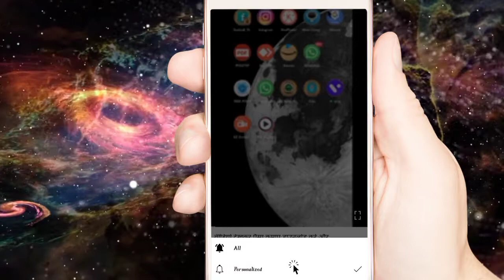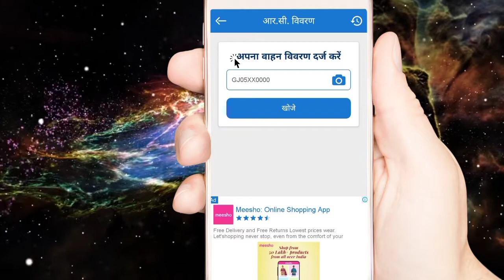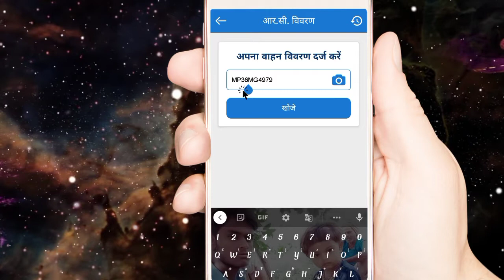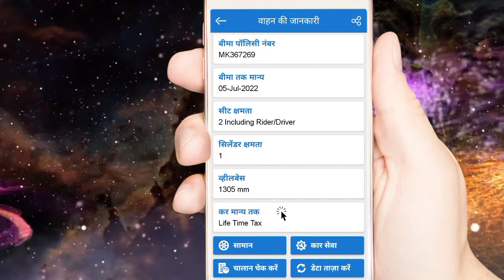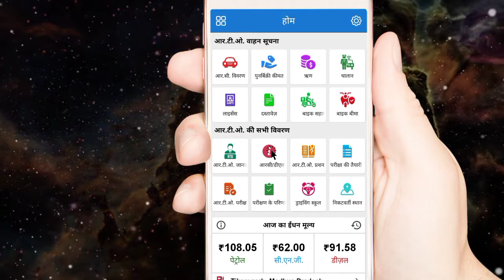गाड़ी नंबर से मलिक का पता कैसे करें || बाहर नंबर से गाड़ी मालिक का नाम पता कैसे करें 2वीलर 4वेलर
नमस्कार दोस्तों इस वीडियो में आप जानेंगे कि किसी भी गाड़ी का मालिक कौन है किसके नाम पर है गाड़ी कैसे पता करें और गाड़ी का मालिक कौन है नंबर से पता करें वीडियो को पूरा अंत तक जरूर देखें।

gadi ke number se kaise pata kare ki gadi ka malik kaun hai|how to get owner details from vehicle no
Your queries-
1] gadi ke number se kaise pata kare ki gadi ka malik kaun hai
2] how to get owner details from vehicle no
3] गाड़ी के नंबर से पता कीजिए मालिक कौन है
4] gadi number se malik ka pata app
5] gadi number se malik ka pata
6] gadi number se malik ka naam online
Hashtags
गाड़ी के नंबर से पता कीजिए मालिक कौन है
gadi number se malik ka pata app,
gadi number se malik ka pata,
gadi number se malik ka naam online,gadi ke number se malik ka naam,
gadi ke number se address kaise pata kare,
gadi number se malik ka naam app,gadi no se address,
gadi ke number se pata kijiye malik kaun hai,
gadi number check,
gadi ke number se kaise pata kare ki gadi ka malik kaun hai,
how to get owner details from vehicle no,
gadi number se malik ka pata,gadi number se malik ka naam online,
gadi ke number se malik ka naam,
gadi ke number se malik ka number kaise pata kare,
gadi ke number se malik ka naam kaise pata kare,Vehicle,